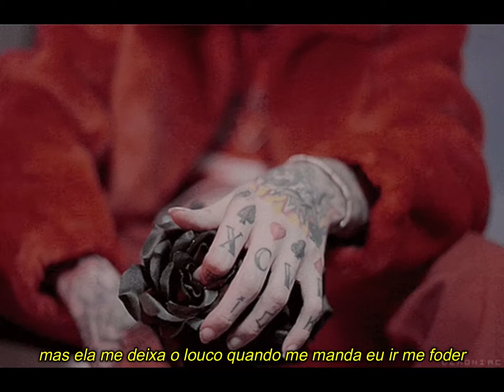lil peep - driveway (legendado)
rip peep